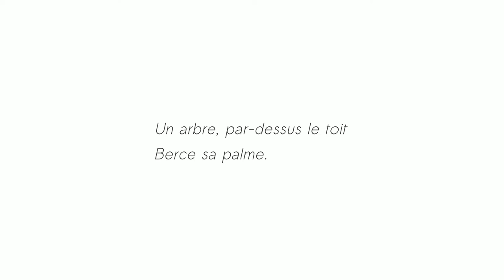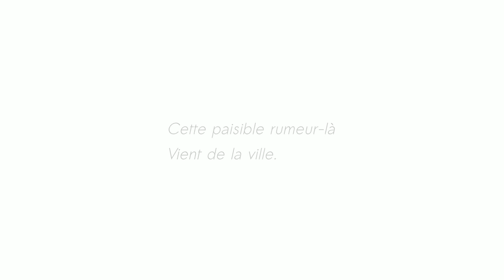Le ciel est, par dessus le toit - Paul Verlaine - Thalie Envolée (HD)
Enregistrement audio du texte « Le ciel est, par dessus le toit » de Paul Verlaine dans le cadre du projet Thalie Envolée

Crédits :

Texte : Paul Verlaine
Interprétation : Laura Dussard
Direction : Julie Verleye
Captation & Mixage : Matthieu Van Dyck
Vidéo : Antoine Motte dit Falisse